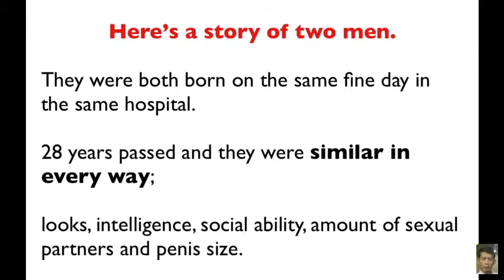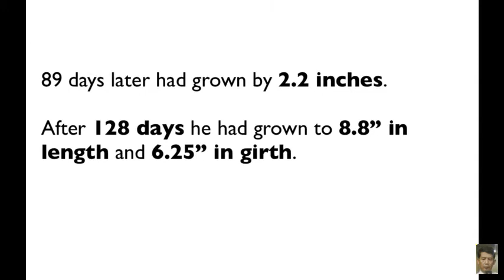Testimonials Natural Enlargement Secret Revealed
Increase Penis Size - Secrets to Increase Penis Size Revealed

If you have wanted to increase penis size every since you realized that it is possible to do so, join the club! Most men out there are unhappy with the size of their members and hence, try to do whatever they can to turn the situation around. The first thing they do is log onto the internet and try to find the most popular method out there and decide that because people are talking about it, it should work, right? Wrong!

Pills, extenders and surgery, oh my! They don't increase penis size.

Your research on how to increase penis size will lead you towards three paths- you can either make pills a part of your daily diet, use extenders or go under the knife. Starting with pills, these basically consist of the growth hormone that enters the blood stream and make the body grow in all directions. Yes, people have been able to increase penis size with pills but there are a large number of side-effects that come along with this decision.

Either nothing will happen and you will only end up wasting your money or every problem in the world will come knocking on your door and you will neither be able to increase penis size, nor be able to walk without flinching in pain ever again. You may even be nauseous after every meal and find it difficult to pass urine after a certain amount of time.

Extenders are stretchers that are attached to the penis to pull it and make it longer. The idea behind this contraption is that if you pull the organ for a long enough period of time, the muscle will extend and you will be able to increase penis size. All that sounds great but sadly enough, it is not possible. How can it be? You can't pull your fingers or your hair to make them grow, can you? Same logic applies for your member and those who came up with extenders obviously meant it as a joke of some kind. Well, nobody's laughing.

Surgery is the worst option because it involves going under the knife and obviously, taking a huge risk. The procedure is very expensive and you may or may not get the results you need. If you do, you will be on bed rest for at least a month and during those 30 days, you will need somebody to help you go to the bathroom and if the surgery doesn't go well, you will not be able to go to the bathroom without crying out in pain every time. Why would you put yourself under that much stress and practically kill yourself to increase penis size, especially because there is another method out there that will add at least 3 inches to your length and 3.5 inches to your girth without any pain whatsoever? It is known as biochemical penis enlargement.

How Biochemical Penis Enlargement Works to Increase Penis Size

Puberty is that horrible time in our lives when everything changes, our moods irritate us and the worst part at the time is that our bodies look alien even to us! That's when a boy's penis starts growing because the growth hormone kick-starts the creation of a chain which extends through the body. This chain is made of nutrients and biochemicals which are active in the body which makes sure that the growth hormone does its job well. After a certain point, the process of puberty ends and some of these nutrients and biochemicals are removed from the chain which basically means that they are not active anymore- they still exist in the bloodstream but as dormant elements.

With the help of biochemical penis enlargement, these nutrients can be made active once again and hence, you can increase penis size in the right manner. What the above mentioned products forget to mention is that until and unless the insides of your body agree with the external products, no change will take place. This thought is the reason behind this method's success and because it makes perfect sense, you honestly can't go wrong with it! It keeps the external and internal resources in total harmony and makes sure that you increase penis size without the unnecessary stress and sleepless nights.

Do I need to Exercise to Increase Penis Size?

One thing you need to keep in mind is that there are people out there who claim that they have seen excellent results by using pumps and weights to increase penis size but again, the chances are 50-50. However, once you are done with the biochemical penis enlargement treatment, you can carry out simple exercises, sans the weights and pumps to increase penis size. This will make sure that the said biochemicals remain active and that they remain where they are supposed to exist. Once the level of nutrients and biochemicals in your body is high enough, you will be able to increase penis size and it works fast enough so you can't argue on that front!